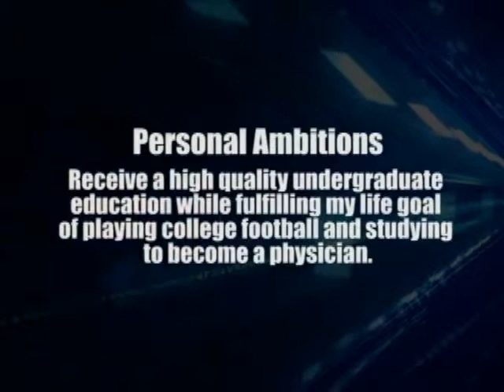2009 Michael Buresh Junior Year Football Highlight Film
Michael plays Defensive End and Tight End for Northern Lehigh High School, Slatington, PA